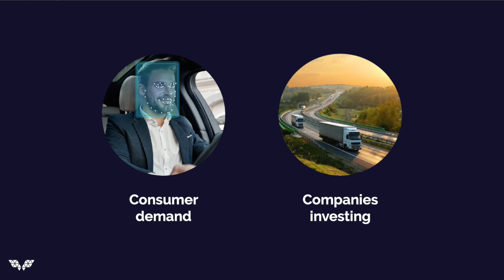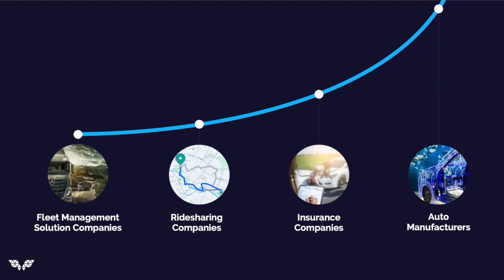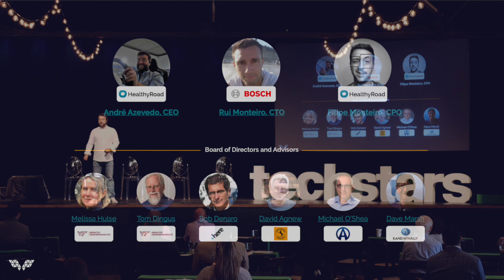WingDriver 3 minute pitch at Techstars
Presented by CEO André Azevedo at Techstars, June 2023.  WingDriver is one of the 10 startups selected from 3,000 Techstars applicants.